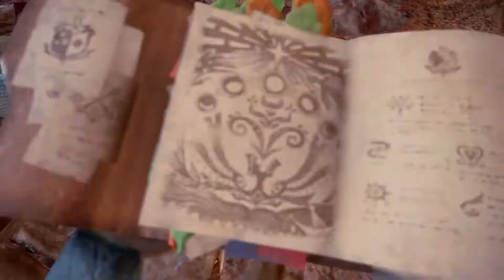Monster Hunter World: Iceborne